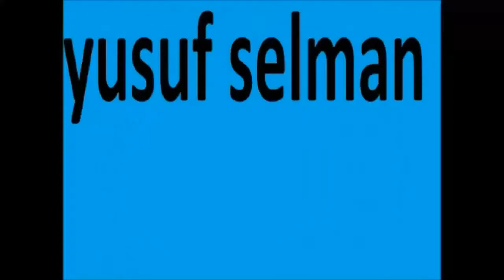Basketbol Maçı Yaptık